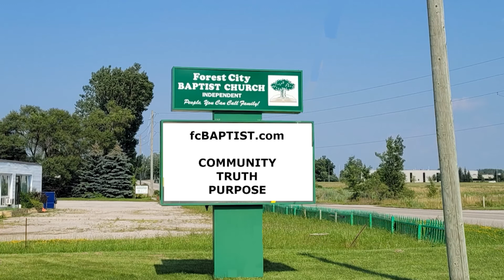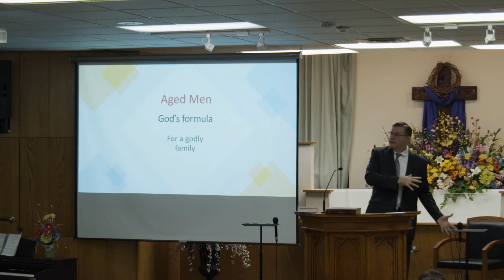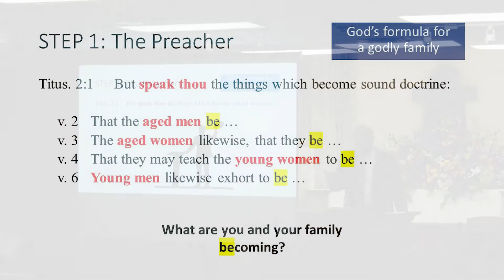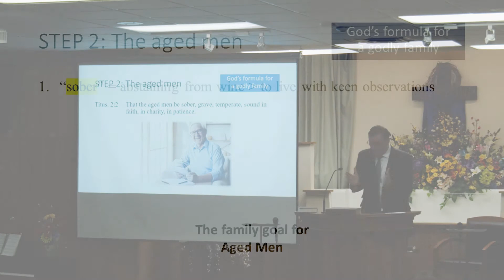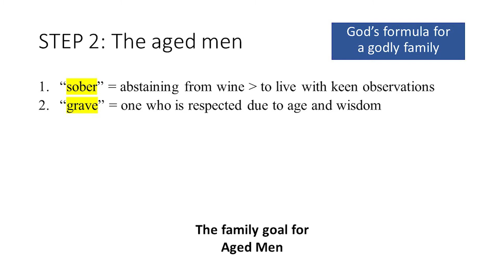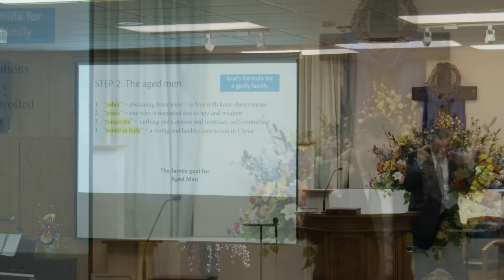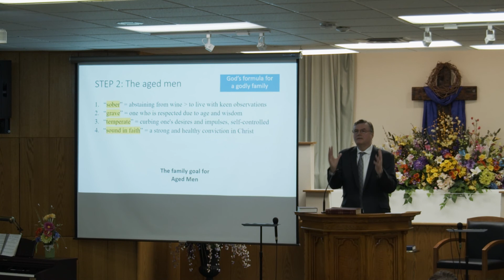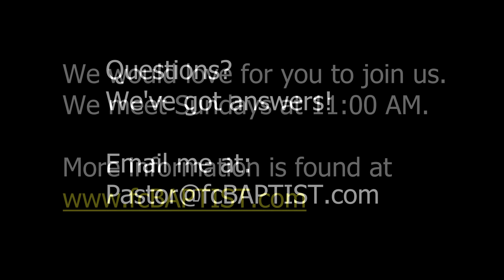Aged Men: God's formula for a godly family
The aged men in Christ's church are to be living testimonies illustrating the power of the almighty God!